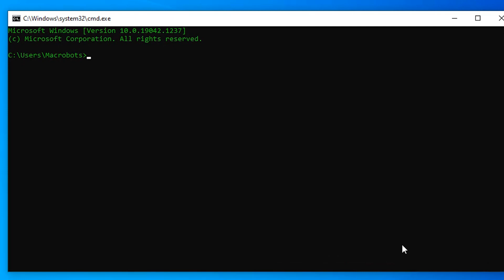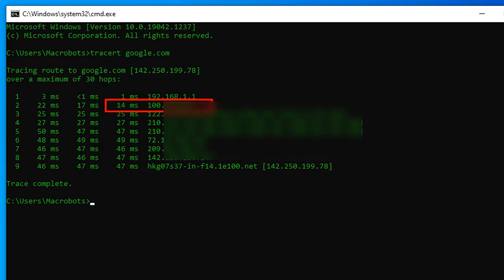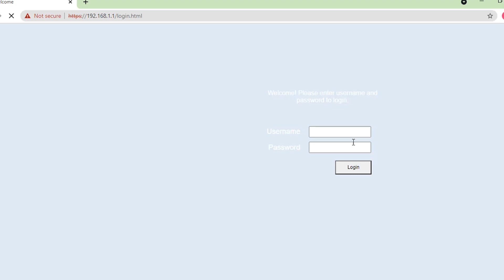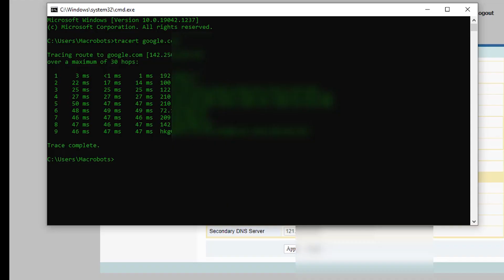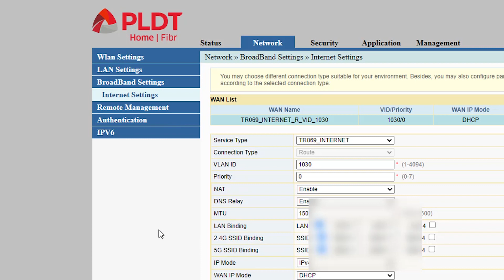How to remove CGNAT on PLDT Home Fibr Gateway, UNCGNAT | Globe & Converge CGNAT tips.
If your WAN IP is between 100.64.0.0 and 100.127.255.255 you are under CGNAT. Paano ba maka alis sa CGNAT for PLDT Home Fibr subscribers? Paano mo malaman that you are behind CGNAT? How to remove CGNAT without calling PLDT? Errors & problems encountered after trying to UNCGNAT.

Mahina ba ang connection after UNCGNAT? Depende po sa area niyo katropa. Personally, naka CGNAT po ako all the time dahil mahina po ang internet connection namin if wala ako sa CGNAT. Pero useful po talaga kung naka direct ka sa Public IP mo kung need mo ng remote access most of the time. Lalo na ang port forwarding.

0:00 Introduction to CGNAT
0:43 Cons of CGNAT is it really bad
1:13 Paano mo malaman that you are behind CGNAT?
2:46 Paano makaalis sa CGNAT?
3:16 Converge and Globe CGNAT
3:41 Remove CGNAT w/o calling PLDT
4:59 Let's remove CGNAT
6:28 Errors encountered
7:11 Can I go back to CGNAT?

of the information provided on this video. This guide is meant to help
Internet service subscribers understand how to use and maximize their internet
connection legally. If you are not an Internet Service Subscriber this guide is not for you.

All contents provided by this channel is for Informational and Educational purposes only.

Aknowledgement & sources:
Personal experience

Discord - Backspace, cat, and the rest of the team.